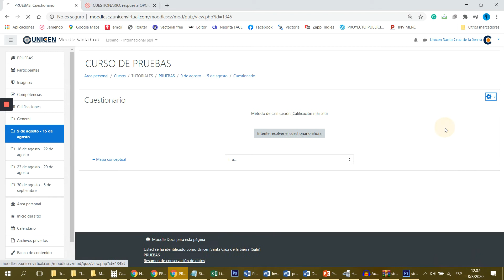TUTORIAL: CUESTIONARIO - orden aleatorio de preguntas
Este video trata sobre:
CUESTIONARIO - orden aleatorio de preguntas